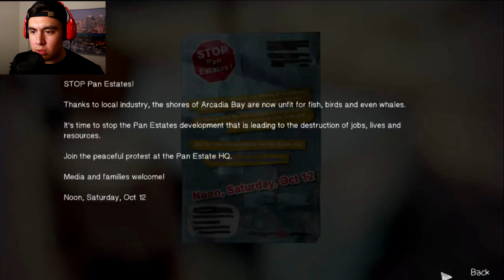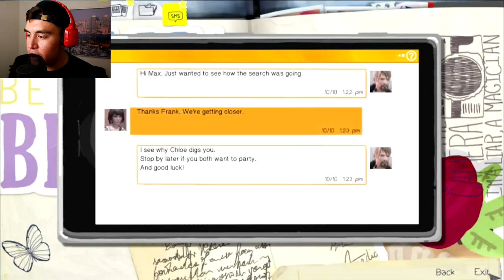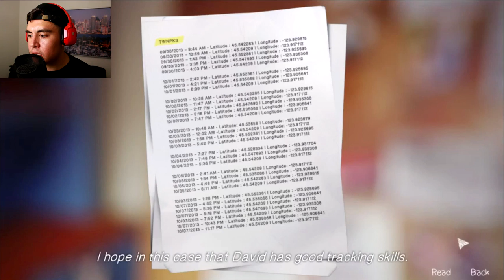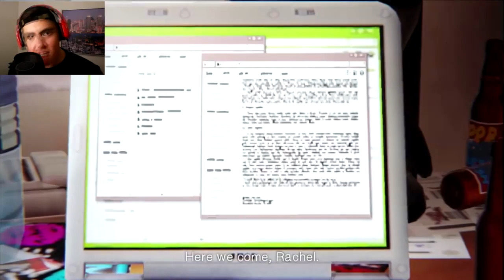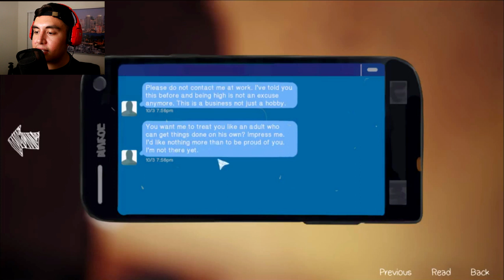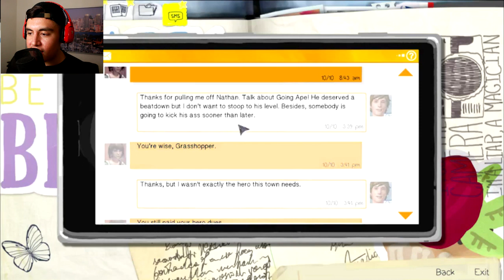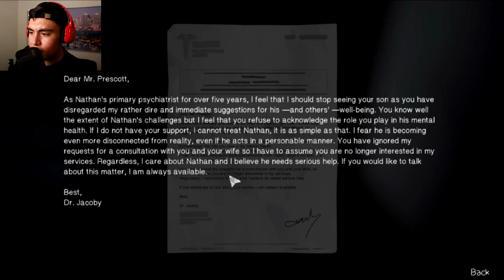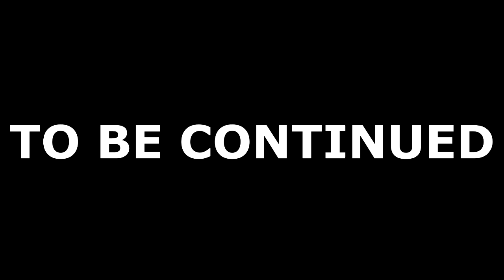PUTTING THE CLUES TOGETHER | Life is Strange [EP4][P3]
Life is Strange let's play with Jay from the Kubz Scouts! In this episode, we have to put together the clues to find out exactly happened to the victims. Leave a like for more!